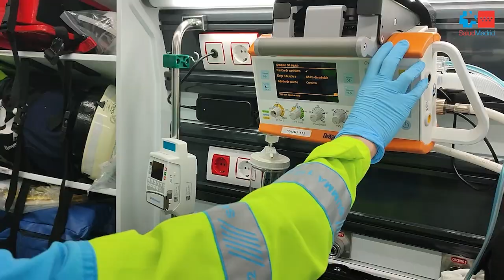El SUMMA 112 homenajea a las mujeres que trabajan en la urgencia y la emergencia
Coincidiendo con la celebración del Día Internacional de la Mujer 2022, el SUMMA 112 ha editado un vídeo en el que las protagonistas son mujeres que representan los distintos perfiles profesionales en el Servicio de Urgencia Médica de la Comunidad de Madrid. Así, el vídeo, que pretende ser un homenaje a todas las mujeres del SUMMA 112, recopila testimonios de mujeres directivas, médicos y enfermeras de emergencias, Técnicos en Emergencias Sanitarias, técnicos auxiliares de Enfermería, ingenieras informáticas y administrativos de Recursos Humanos sobre su día a día y la igualdad entre hombres y mujeres en los puestos que desempeñan. Se trata de mujeres responsables de los Dispositivos Asistenciales, que conducen ambulancias, responsables de Logística, del parque móvil, el Almacén, diseñan APP, jefes de Personal… Así son las mujeres del SUMMA 112.